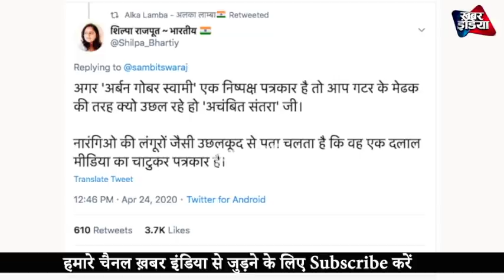अर्णब को सुप्रीम कोर्ट से बड़ी राहत, गिरफ्तारी पर रोक कोर्ट के बड़े फ़ैसले से कोंग्रेस में खलबली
Khabar_india